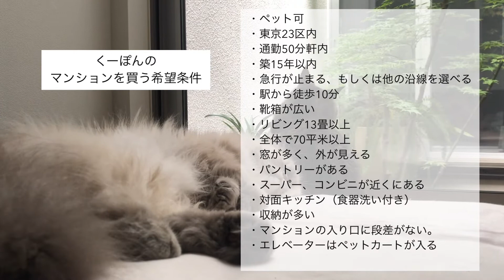【Cat Life】家が決まるまで3年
むうぽこと生活するようになって
2匹が楽しく住める家に引っ越したいと
思うようになりましたが…。
購入するまでに3年かかりました。